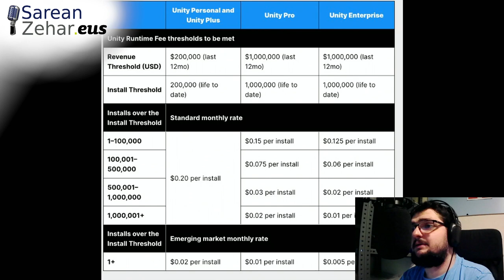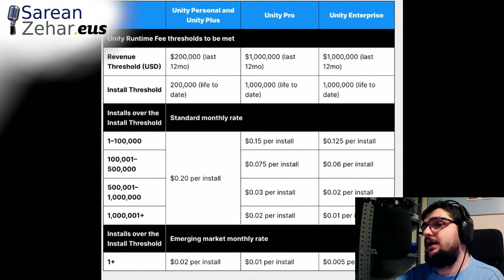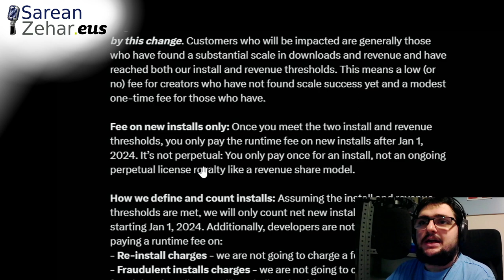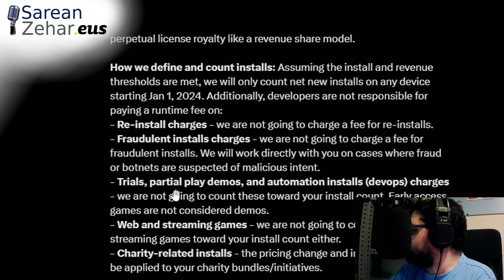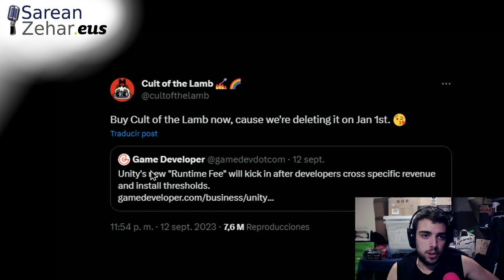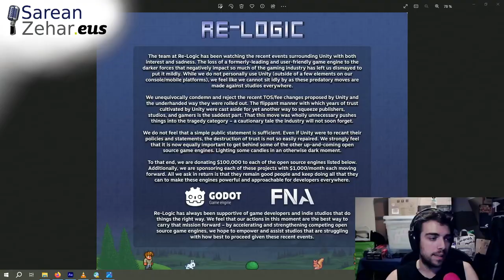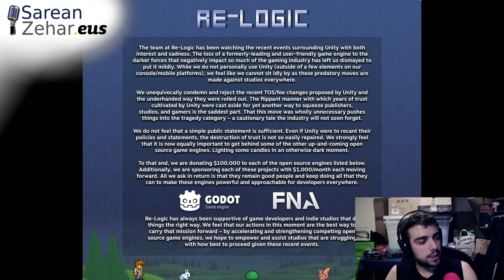Unityren tarifa berriek bideojokoen industrian duten eragina | Sarean Zehar 361 Bideojokoak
Gaizka Carmonarekin hitz egingo dugu, Gaming Room podcast-az, Unityren politika-aldaketez, 2024tik aurrera bere motorrarekin garatutako joko baten instalazio bakoitzeko kobratzen hasiko dena.